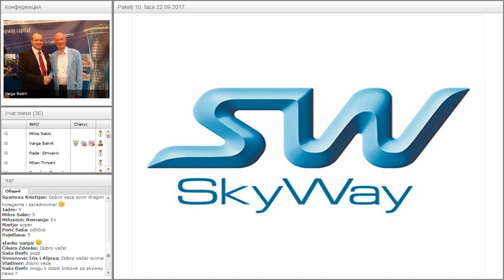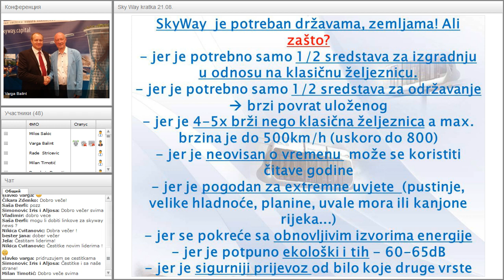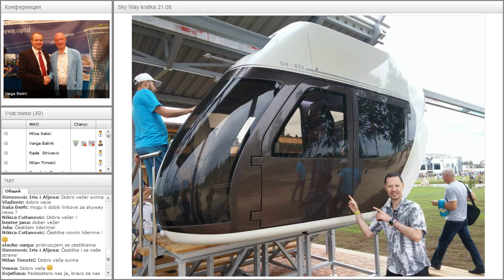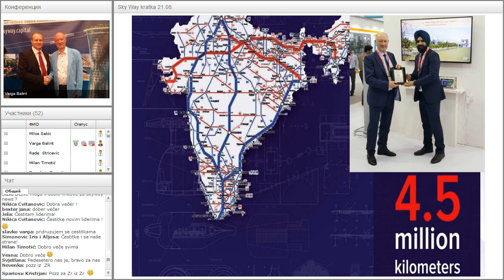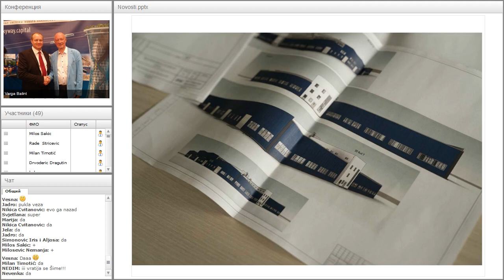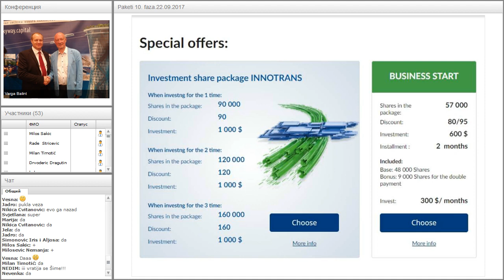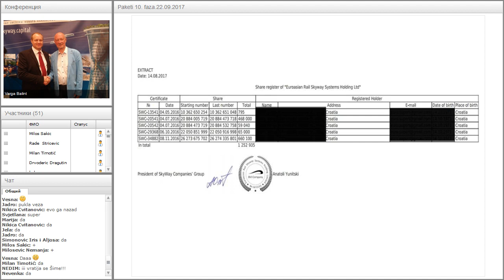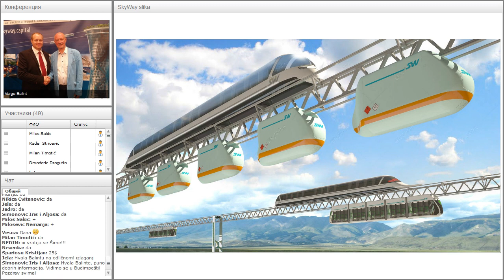Вебинар от 25.09.2017. SkyWay Projekt pojašnjenje i opće informacije. Хорватия.